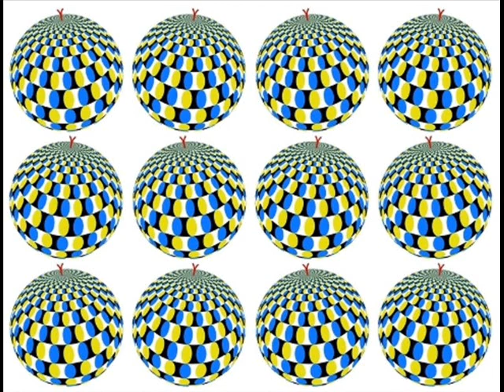Klub HOPLA Myszyniec Retro Party cz.3 \ 17.07.2004r. Dj Bazz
Oddaje waszym uszom , kolejną dawkie najlepszej muzyki tamych czasów. Przyjemności ze słuchania! :-0 :-) :-):-0